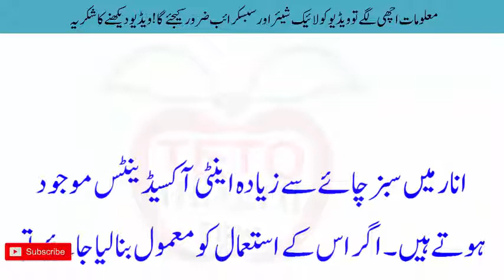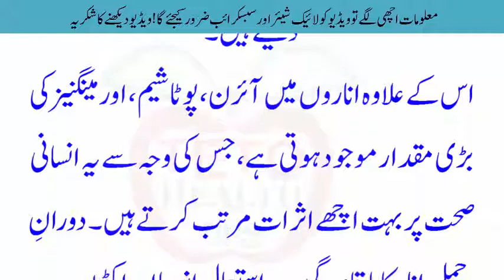انار کھانے کے بعد یہ کام ضرور کریں اس ویڈیو میں دیکھیں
Channel
  TETO HEALTH TIPS